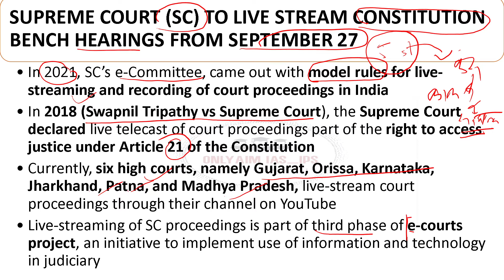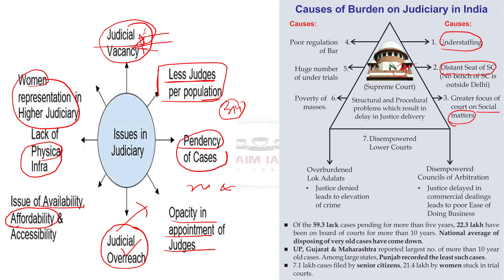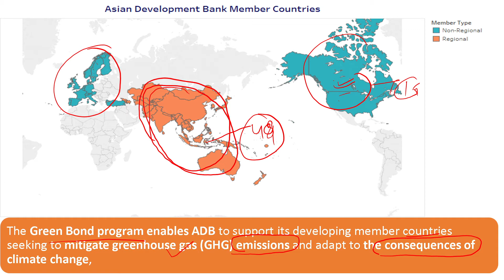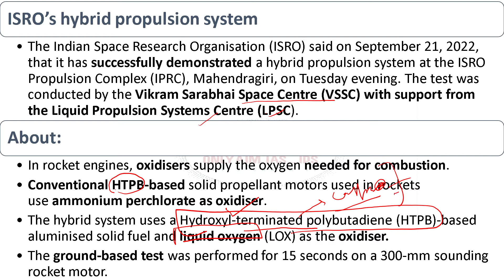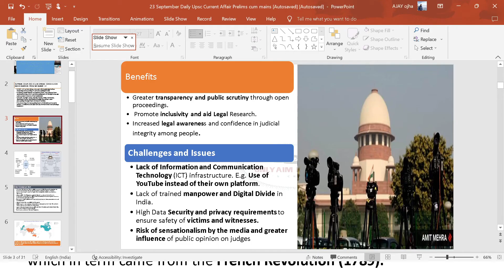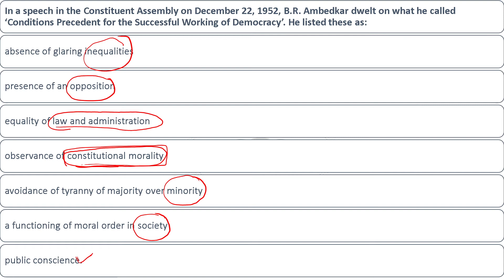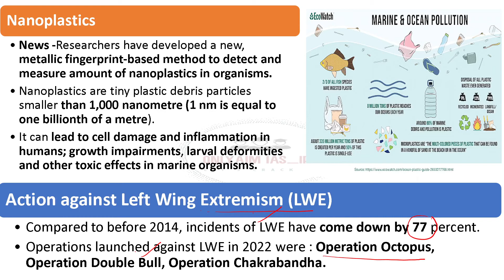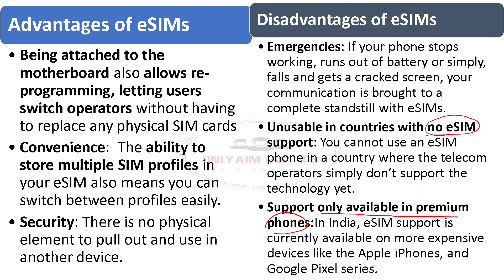Daily The Hindu UPSC Current Affairs And Newspaper Analysis 23 September 2022, PIB , Indian Express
SUPREME COURT (SC) TO LIVE STREAM
Asian Development Bank
Shrinkflation
ISRO’s hybrid propulsion system
Non-Communicable Diseases (NCDs) who
About fraternity:
PM-CARES)
Prime Minister National Relief Fund  , Yield curve control
Nanoplastics
Action against Left Wing Extremism (LWE)
Tomistoma
Loktak Lake
SPARSH) initiative
National Means-cum-Merit Scholarship Scheme (NMMSS
Nizam’s sword
eSIMs in new Apple iPhone 14

yours queries -
current affairs by ankit sir today
study iq monthly current affairs
study iq current affairs in hindi
study lover veer current affairs pdf
monthly current affairs by veer
study lover veer polity pdf
study lover- veer
onlyias login
onlyias prarambh pdf
onlyias current affairs
onlyias udaan pdf
onlyias notes
byju's daily news analysis 2022
vision ias daily current affairs in hindi
dhyeya ias current affairs pdf